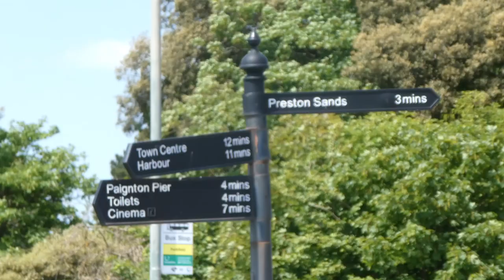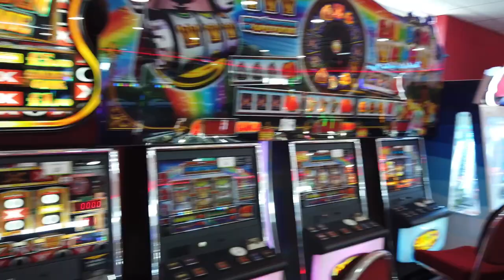PAIGNTON DEVON UK | Best seaside town in Devon?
PAIGNTON: Beach front,  as well as Preston sands &  Goodrington Devon,  Includes the Pier & Harbour. Enjoy some of the best of what Devon has top offer.